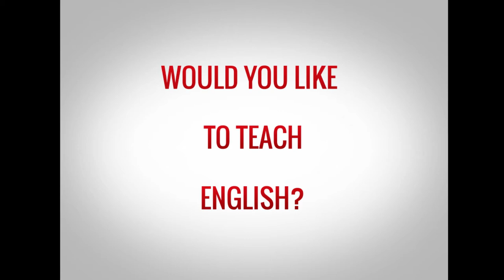TESOL TEFL Reviews - Video Testimonial – Christina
In this TEFL review video, Christina from Trinidad and Tobago shares her experience of taking a TEFL course with ITTT. She recently completed the 120-hour TEFL course online and really enjoyed her experience. The course was informative and she learned a lot. Christina was also able to implement the techniques she learned during the course in her classroom and noticed a big improvement in the learning environment.